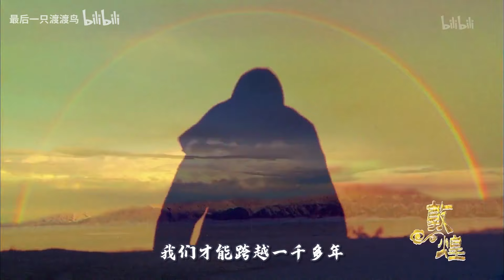细节怪物！我竟发现了貂蝉新皮肤背后的秘密！！【最后一只渡渡鸟】